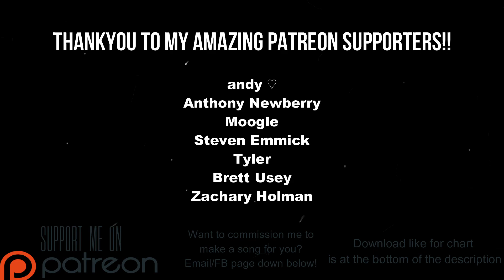Relentless Flood - Burn Within Me Drums Chart (Phase Shift Custom)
This chart is part 1 of a 2 part, 24 song commission for Steven Emmick!!

Link to chart (Works on Rock Band 3 and Clone Hero PTB aswell as normal pro drum charts)